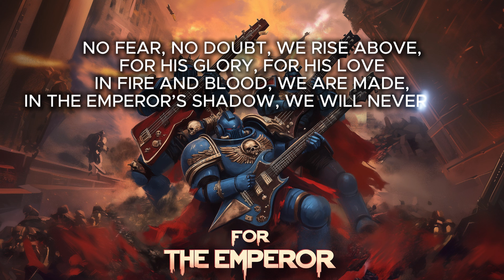For the Emperor - Lyric Video - Warhammer 40k Space Marines - Space Marine 2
Warhammer 40k Space Marine 2 has gotten me very interested in the 40k universe, and that has spawned this metal anthem. THE EMPEROR PROTECTS! FOR THE EMPEROR!

Available on all the streaming services, find it where you love to listen to music!

LINKS
- LIVE on the Purple Site
- Literally everything else I do